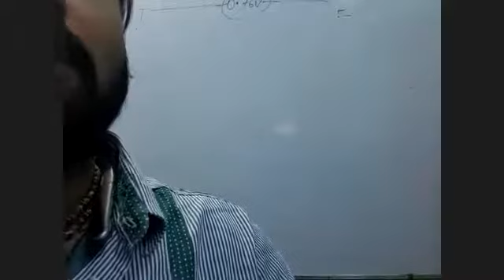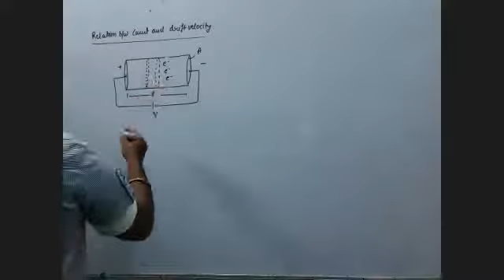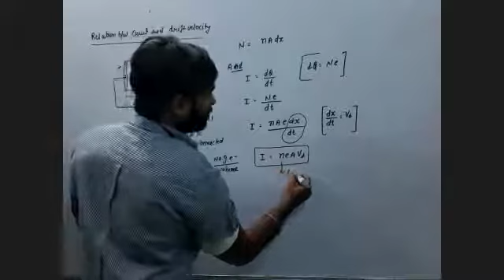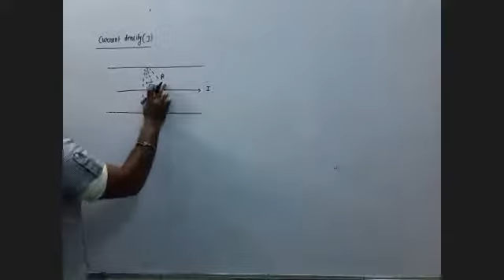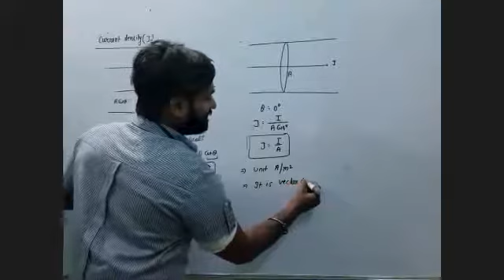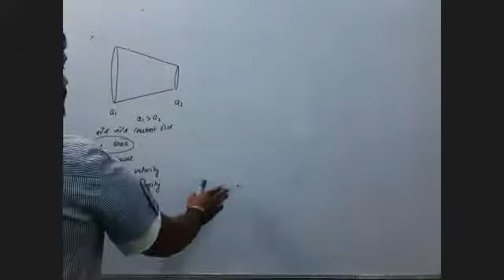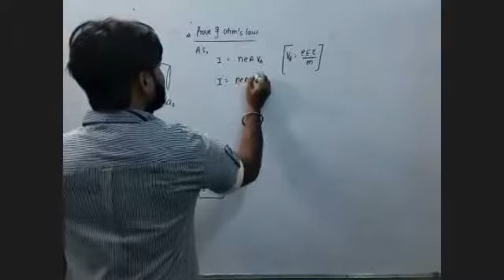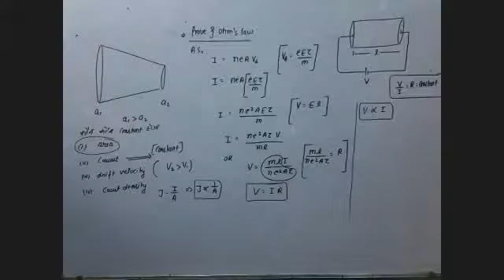Relation between circuit and drift vel. , Current density and Ohm's law prove